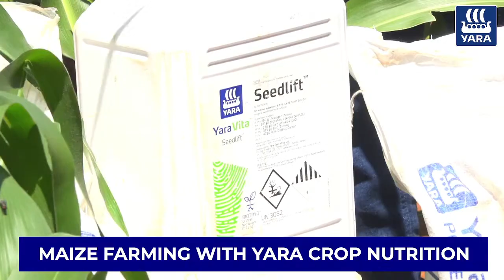Maize Farming With Yara Crop Nutrition